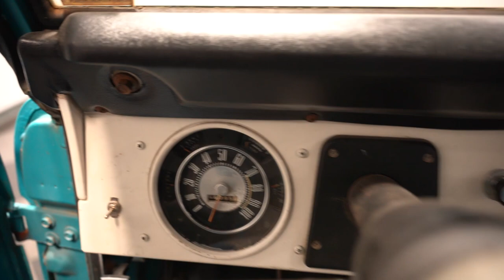1970 Ford Bronco 4X4 for sale | 4232-NSH